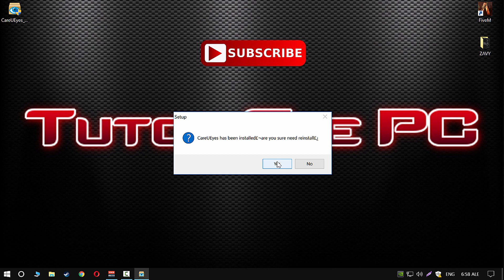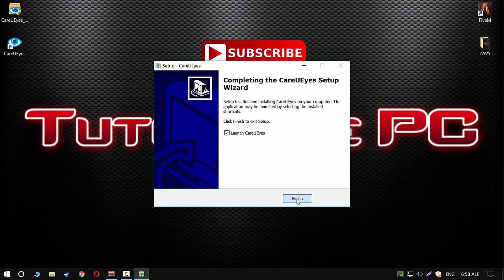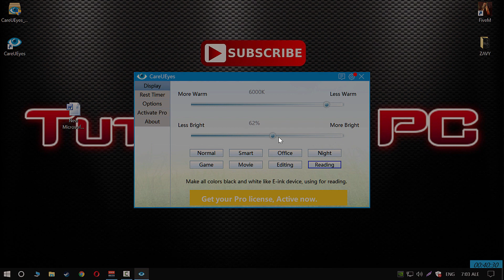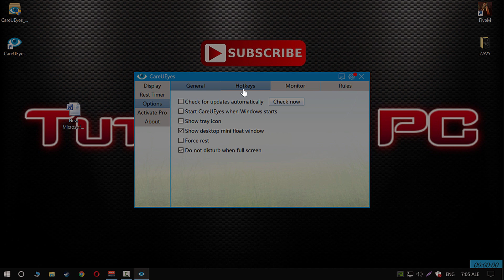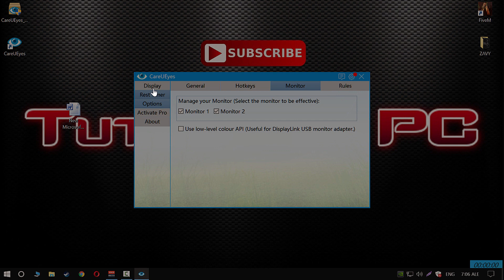CareUEyes Aplicatia Care Poate inlocui Ochelarii de Gaming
★ Tu ce Faci ca Acest Canal să fie Cunoscut? Ai dat LIKE? Ai Dat SHARE? Te-ai ABONAT?
★ Daca petreceti mult timp in fata calculatorului CareUEyes este aplicatia care poate inlocui o pereche de ochelari de gaming, folosind aceasta aplicatie va protejati vederea.
★ Descărcaţi dând click pe unul din Link-uri